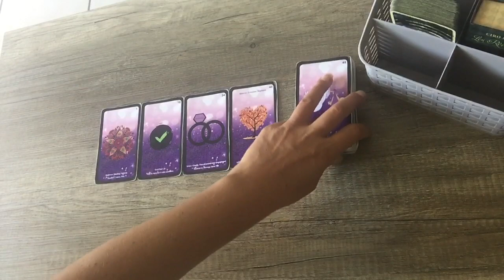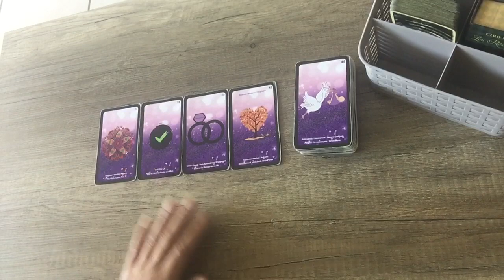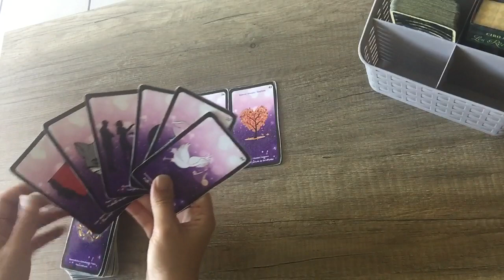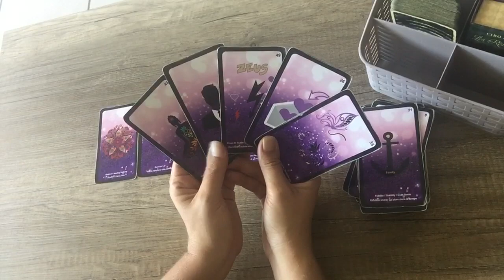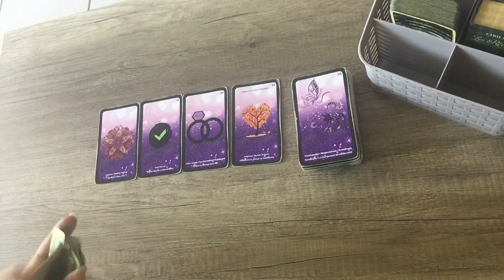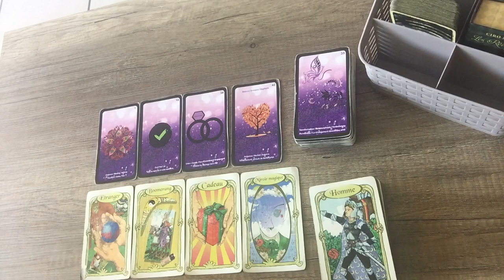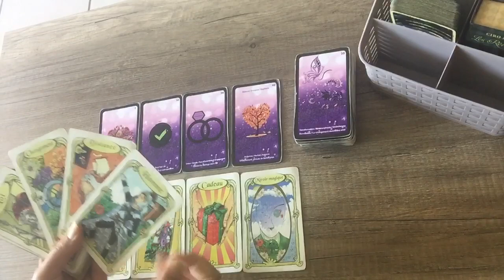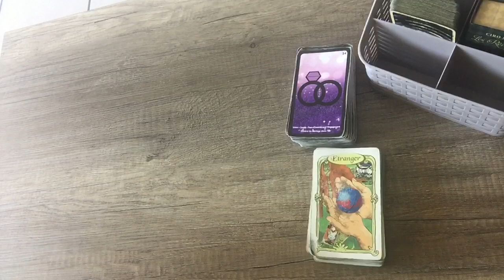Lion sentimental et général octobre 2022